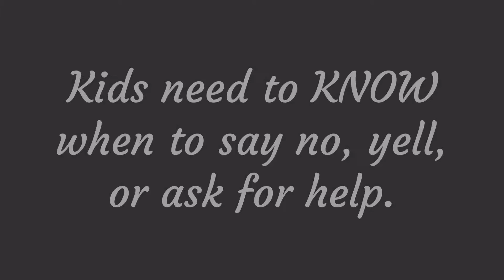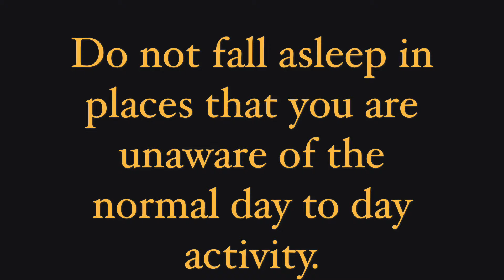Stranger Alert PSA